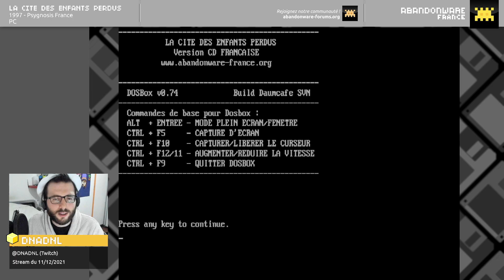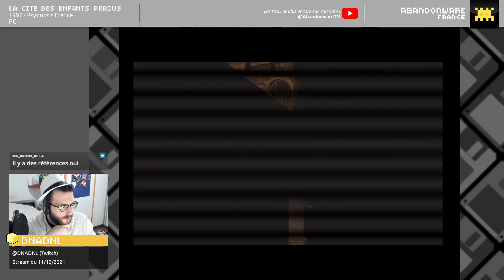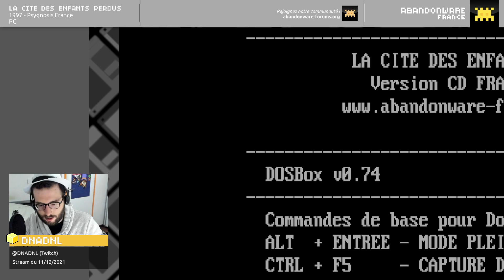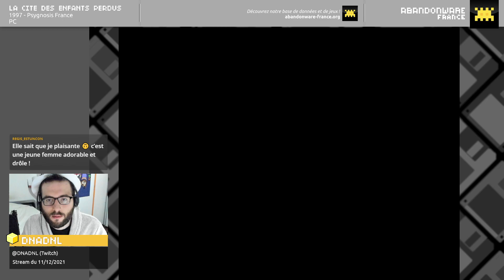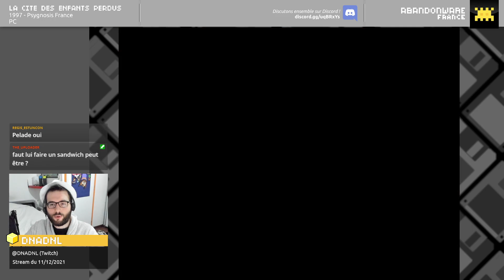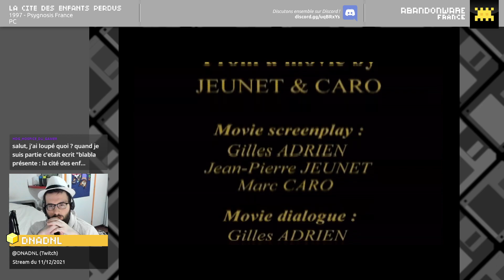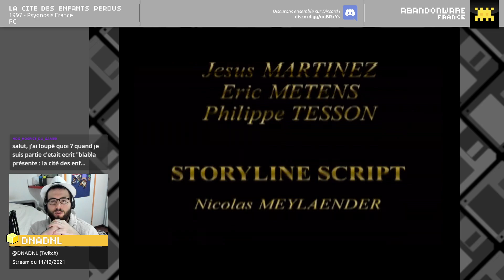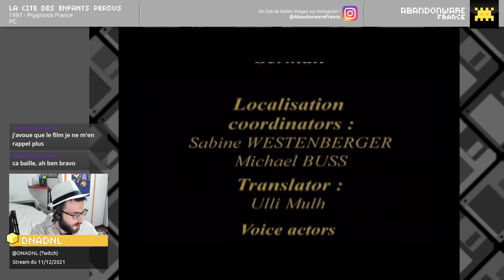La cité des Enfants Perdus - Live Twitch Découverte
DNADNL se perd dans la Cité des Enfants perdus, tiré du film de Jean-Pierre Jeunet. (jeu de 1997 par Psygnosis France)